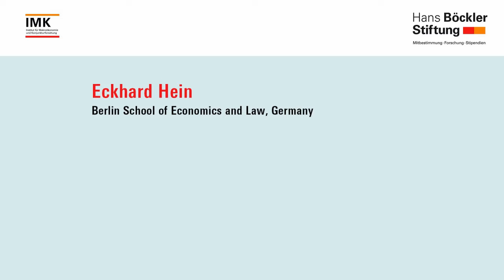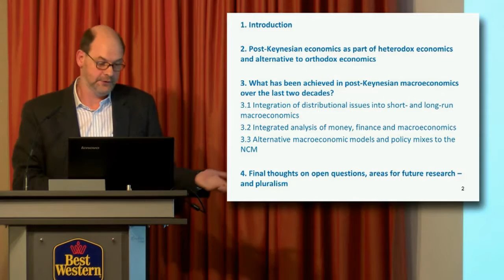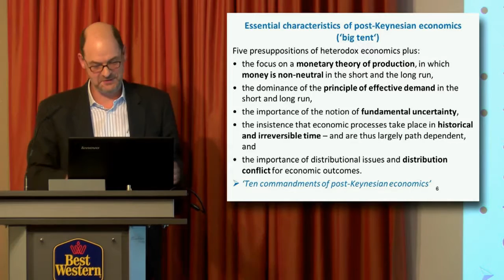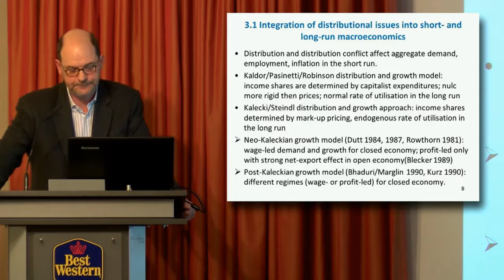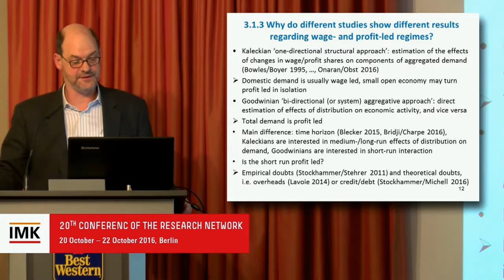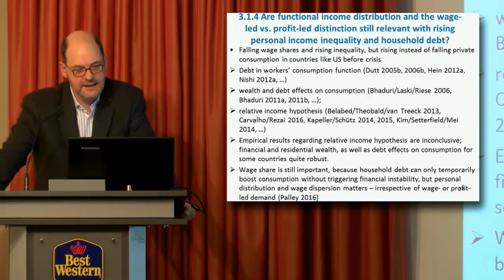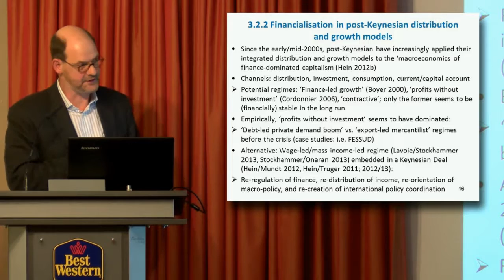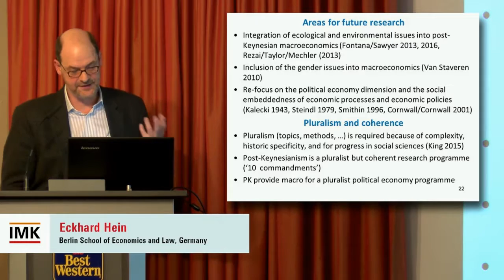FMM: Towards Pluralism in Macroeconomics? Keynote E. Hein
Plenary Session I: Macroeconomic Theory - What have we learned?

Post-Keynesian Macroeconomics since the mid -1990s – main developments. Eckhard Hein (Berlin School of Economics and Law)

Twenty years ago, the Research Network Macroeconomics and Macroeconomic Policies (FMM) was founded as a platform for analysis, research and discussion of macroeconomic issues. At the time macroeconomic theory and policy were dominated by neoclassical approaches. In contrast, the network was established to promote alternative, heterodox concepts of macroeconomic theory and refocus economic policy on the goals of high employment, environmentally sustainable growth, price stability, reduced inequality and poverty. At our 20th conference, we will assess the current state of macroeconomics. What has changed in the two decades since the foundation of the network? Is there greater pluralism in theoretical approaches? What are the improvements in modelling the economy in orthodox and heterodox approaches? What is the explanatory power and empirical content of macroeconomics today?